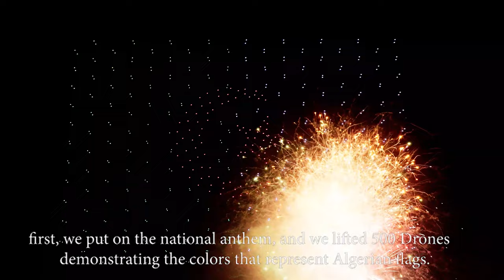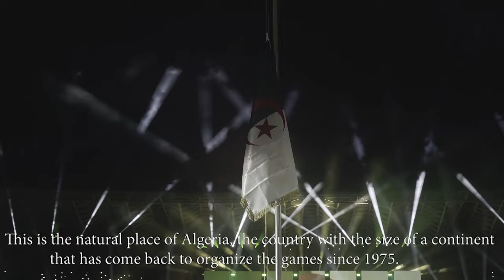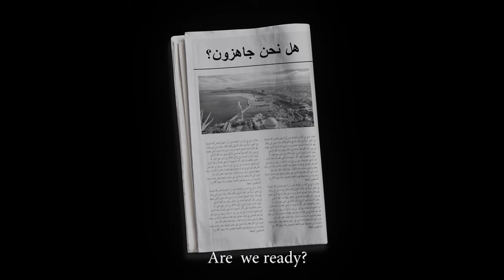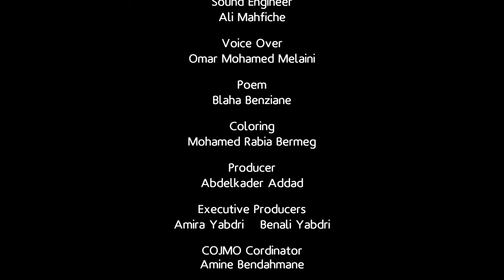The wonderful documentary of the Mediterranean Games “Oran 2022”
The 25minutes documentary, directed by Mohammed Yadbri, includes footage from the games, footage from the opening and closing ceremonies, statements by athletes, volunteers and fans and brings back memories of the wonderful Mediterranean Games organized by the city of Αlgeria.